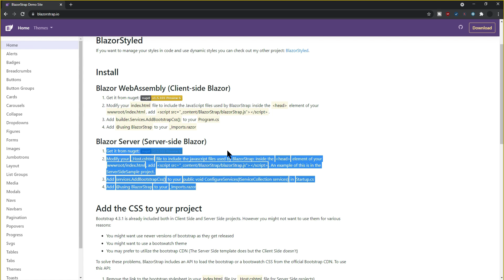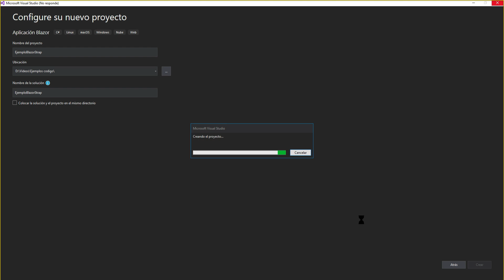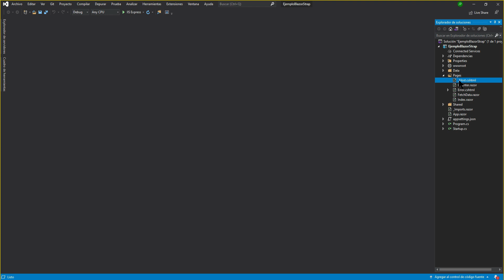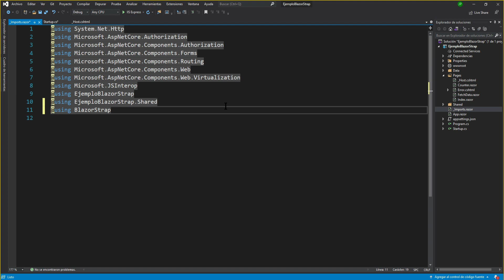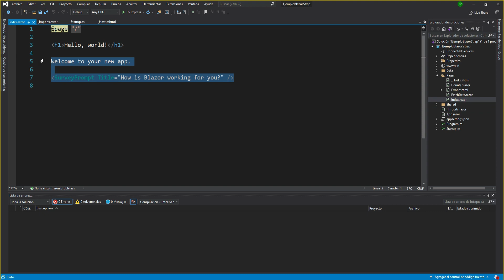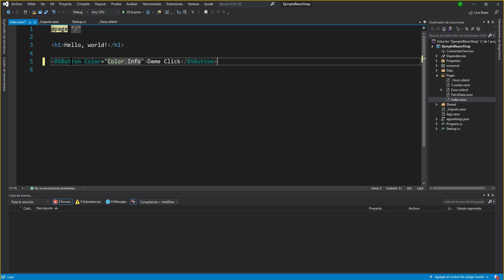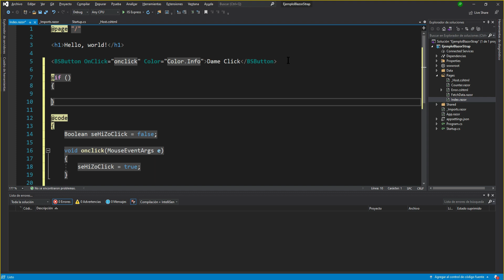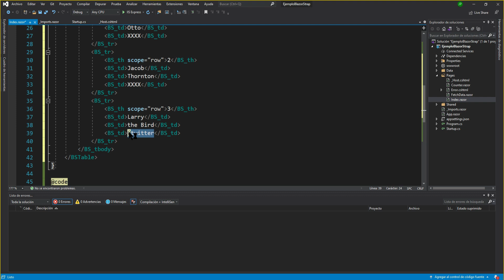Ejemplo de uso de BlazorStrap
Os dejo todos los cursos gratuitos y con descuentos que tengo disponibles en Udemy